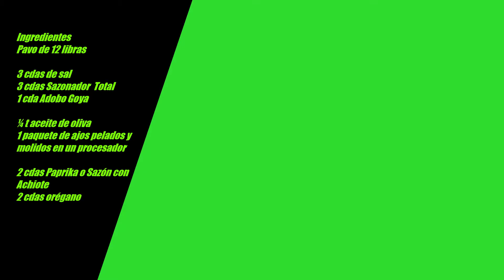Pavo al Horno; asado y adornado con cítricos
Bienvenidos a mi Canal Cocinando con Cuqui.

Hoy estaré compartiendo con ustedes una receta de Cómo hacer un Pavo al Horno para estas festividades.    Un pavo sazonado con una mezcla de ajo molido y aceite de oliva para que le dé ese toque delicioso y a la misma vez, quede mojadito y no seco.  Espero lo disfrutes.

Si te interesa donar para Cocinando con Cuqui.  Gracias

Muchos de los ingredientes que utilizamos en los videos, son de Amazon Store. Y por cada compra que hagas, recibiré una pequeña comisión. Gracias